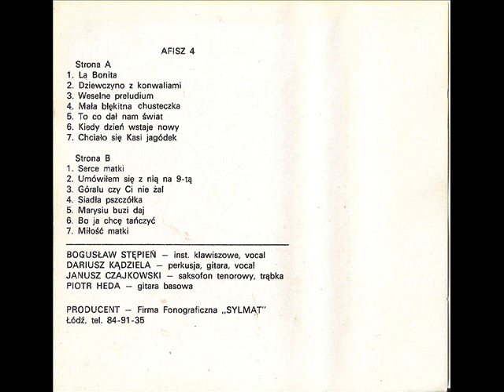Afisz - Bo ja chcę tańczyć [Afisz 4 - Góralu... (Sylmat 009)] (Polska Biesiada) (Kapele Kieleckie)